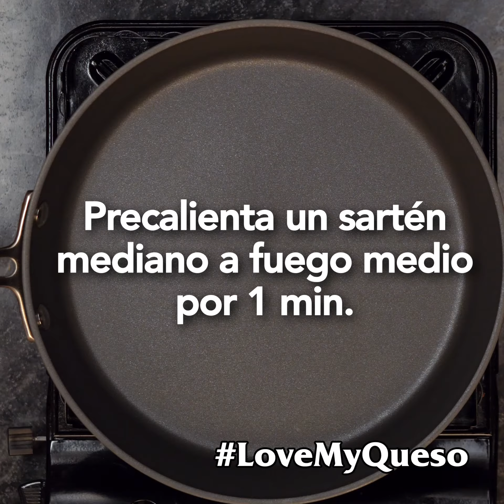Cacerola de Chorizo y Papa Tater Tots